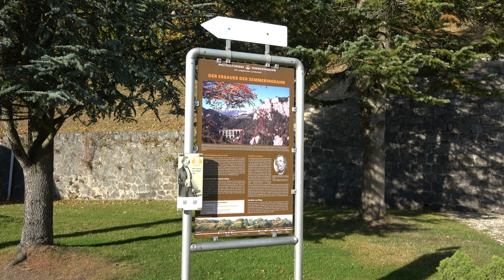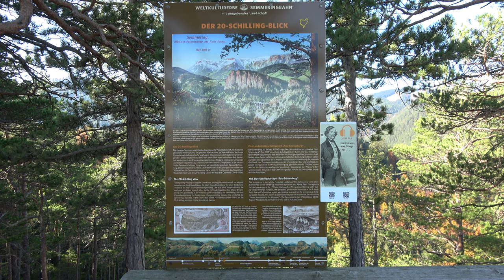Semmering hiking tour - Carl Ritter von Ghega railway tour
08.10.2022 hiking tour from Semmering to Payerbach